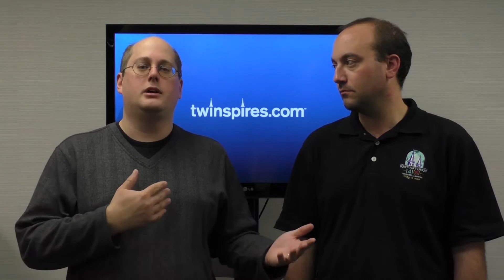TURF TALK: What we do when Breeders' Cup pre-entry PPs become available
The Breeders' Cup will release pre-entries for its 13 races on Wednesday, October 21, and Ultimate Past Performances and data files from Brisnet.com will shortly follow

Despite the flood of information, both Ed DeRosa & Vance Hanson discuss taking it easy this week. Survey the fields, refresh your memory on class, and get a feel for potential wagering opportunities, but locking yourself in to strong opinions ahead of the final draw is folly, warn both handicappers